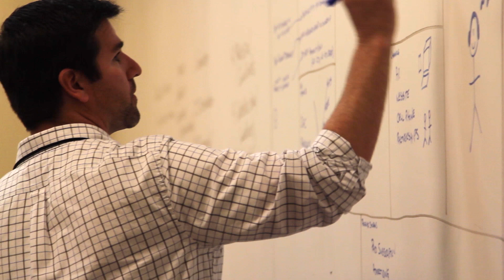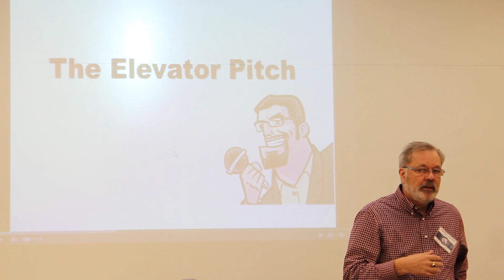iSpark March Edition